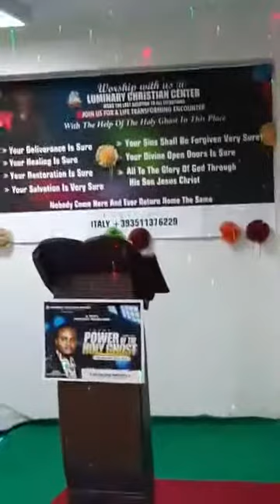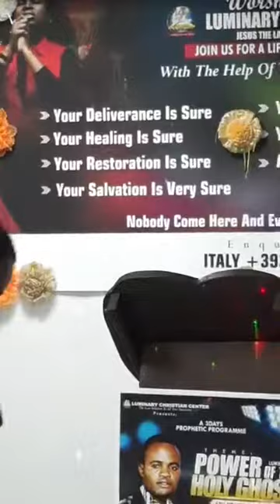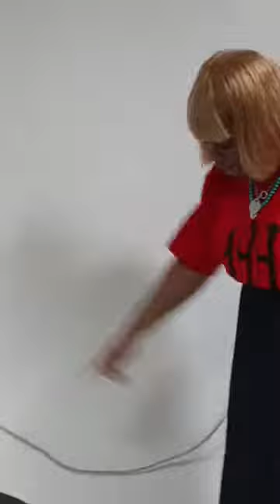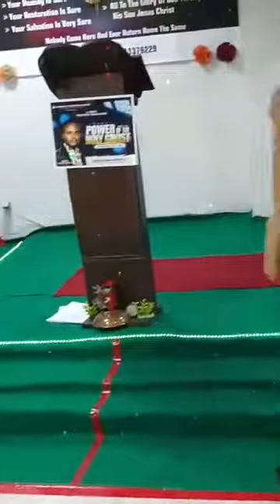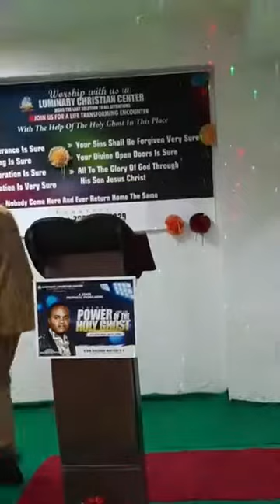9th May 2021 by PROPHET FESTUS EHIS ATABHUJENA OKUEREYOR